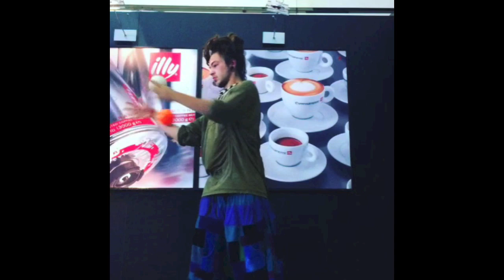100 Tricks 100 Days - Chris Kelly - Contact Poi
Here is it. The full 21 minute video. The one yesterday was taken down because of the music mix I used.
I feel like this video gets more and more interesting as the days go on. The last 20ish days being my favorite.
Some of the clips were lost during the last 100 days, so its more like 95ish clips.

I DO NOT PLAN TO USE THIS VIDEO TO MAKE ANY MONEY.
THIS VIDEO IS MADE TO DEMONSTRATE POI.

"Get the Money" by "Pantyraid"
"Dont Move" by "Phantogram"
"Stay" by "Rihanna" (Branchez Remix)
"?" by "Odesza"
"0_0" by "Hot Sugar"
"Forever Young" (Salem Edit)